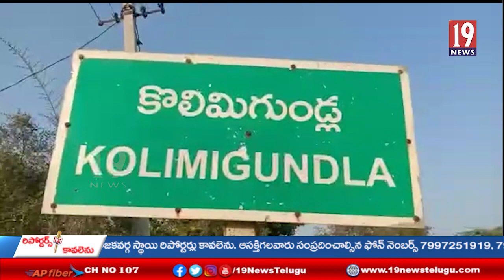అధిక వర్షాలతో దెబ్బతిన్న పంట పొలాలను పట్టించుకోని ప్రభుత్వం-కర్నూలు జిల్లా